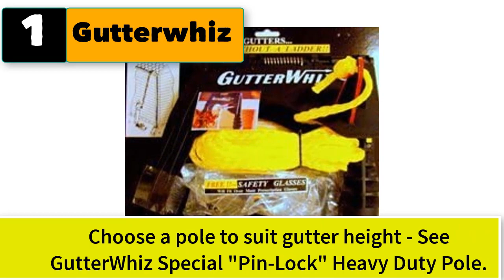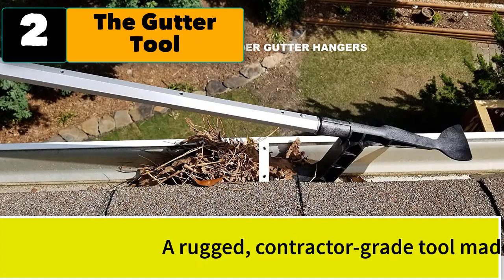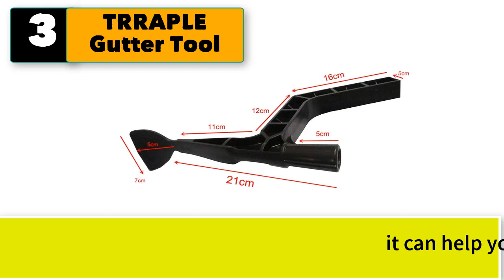Best Gutter Cleaning Tools for 2 Story Building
Best 5 gutter cleaning tools for 2 story house.
 Versatile Handheld Cleaning Brush for Doors, Windows & Kitchen - Easy-to-Use Groove and Crevice Tool, Reusable Dust Remover for Home Essentials

1.  Gutterwhiz GW1 Gutter Cleaning Tool. Clean your homeï¿½s gutters from the safety of the ground.

2.  The Gutter Tool - Gutter Cleaning Spoon and Scoop. Ergonomic gutter cleaning tool that attaches to most extension poles.

3.  TRRAPLE Gutter Tool, Gutter Cleaning Scraper, Gutter Cleaning Spoon and Scoop for Villas Townhouses Skylights Roof Roof Ditch.

4.  Gutter Sense Gutter Cleaning Tool. Eliminates climbing or moving ladders.

5.  Gardena 3650 Combisystem Gutter Cleaner Head. For easy cleaning and clearing of gutters. Angle of the head is fully adjustable. Head and scraper blade made of quality plastic.